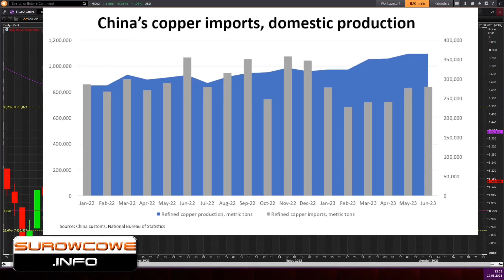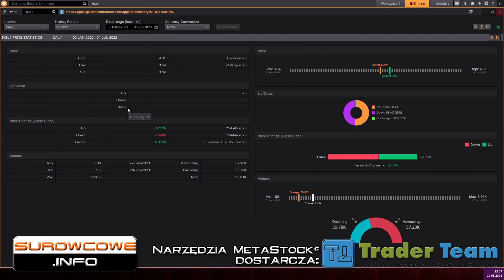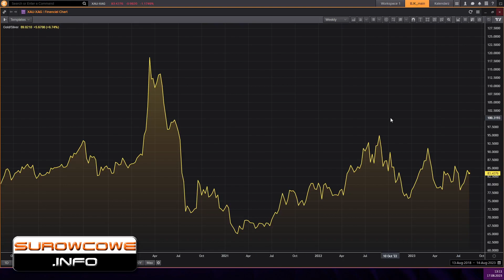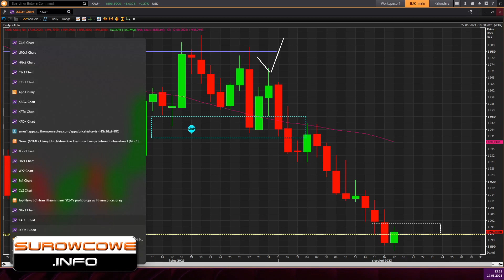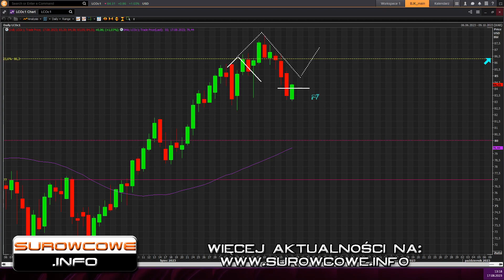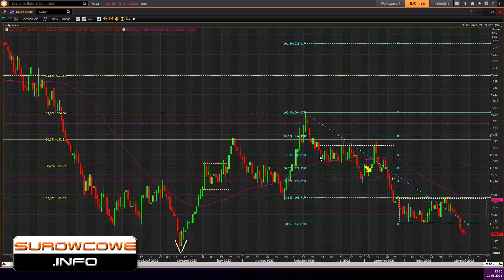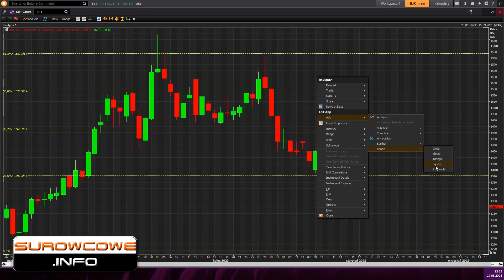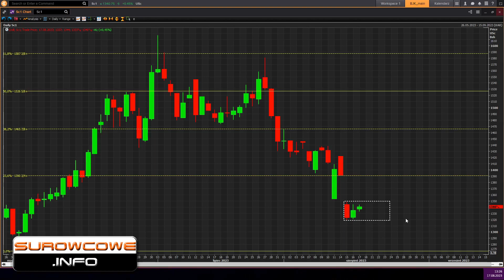Surowcowe info 17 sierpnia 2023 – nadwyżka kobaltu do minimum 2026r. obniży ceny aut elektrycznych?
Przewiduje się, że rosnące dostawy kobaltu z Indonezji i Afryki przewyższą popyt ze strony pojazdów elektrycznych, generując duże nadwyżki w ciągu najbliższych kilku lat, co będzie wywierać presję na ceny metalu. Na pogarszające się perspektywy zwrócił uwagę notowany na londyńskiej giełdzie górnik Glencore, który w zeszłym tygodniu powiedział, że rozważy zwiększenie zapasów kobaltu i ograniczenie produkcji, aby wesprzeć ceny kobaltu. Globalne dostawy kobaltu w ubiegłym roku szacowane są na prawie 190 000 ton metrycznych z nadwyżką na około 10 000 ton. Ceny kobaltu metalicznego OCBc1, stosowanego również w superstopach do silników odrzutowych, spadły w maju do dwuletnich minimów poniżej 15 USD za funt, co stanowi spadek o 65% od maja 2022 r., kiedy rynek zaczął wyceniać nadchodzącą nadwyżkę. Do nowych kopalń dołączą dostawy z kopalni Tenke Fungurume (TFM) w Demokratycznej Republice Konga (DRK) należącej do chińskiego CMOC Group. „Rynek przygotowuje się na uwolnienie ponad 15 000 ton kobaltu w wodorotlenkach z kopalni Tenke Fungerume należącej do CMOC. W sumie istnieje wiele projektów kopalń w DRK, które do 2027 r. mogą zwiększyć podaż o 50 000 ton rocznie” – powiedział Jim Lennon, analityk Macquarie. Lennon spodziewa się, że nadwyżki kobaltu wyniosą 8600 ton w 2023 roku, 10200 ton w 2024 roku i 10400 ton w 2025 roku. Jeśli plany głównie chińskich firm dotyczące zwiększenia mocy produkcyjnych w Indonezji zostaną zrealizowane, Macquarie szacuje, że dostawy kobaltu od drugiego co do wielkości producenta na świecie wzrosną do 83 800 ton w 2027 r., co oznaczać będzie 30% udział w rynku (obecnie Indonezja odpowiada za 10% globalnych dostaw kobaltu). Jeśli chodzi o popyt, chiński przemysł pojazdów elektrycznych odchodzi od chemii niklu, kobaltu i manganu (NCM) na rzecz tańszych akumulatorów litowo-żelazowo-fosforanowych (LFP), co oznacza, że popyt na kobalt nie będzie rósł tak szybko, jak wcześniej oczekiwano. „Do pewnego stopnia zastąpienie i przejście na akumulatory o wyższej zawartości niklu i niższej zawartości kobaltu (w celu zwiększenia zasięgu jazdy) zostało zrekompensowane wyższą sprzedażą pojazdów elektrycznych” – powiedział analityk Bank of America, Michael Widmer.

webinar: jak inwestować w metale szlachetne (czwartek g. 19:00):

W programie:
00:00 kobalt
03:31 miedź
08:40 złoto
11:20 gaz ziemny
15:07 ropa naftowa
17:39 kawa
19:36 pszenica
22:17 soja